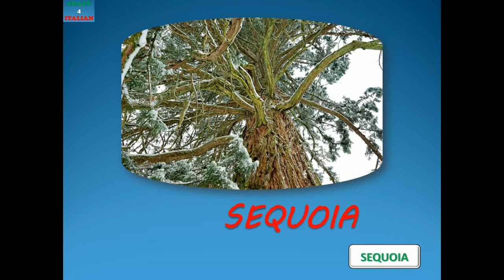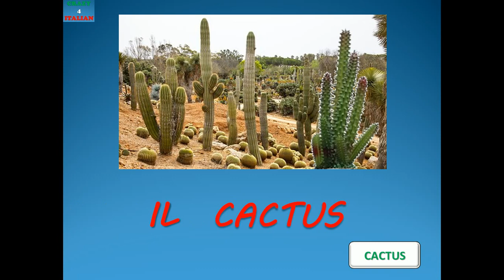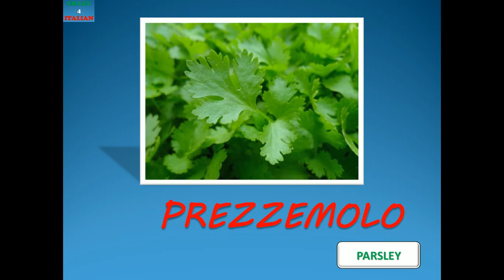ITALIAN VOCABULARY : TREES, PLANTS AND HERBS - Vocaboli italiani: Alberi, piante ed erbe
Italian lessons by Italian mother tongue teachers.